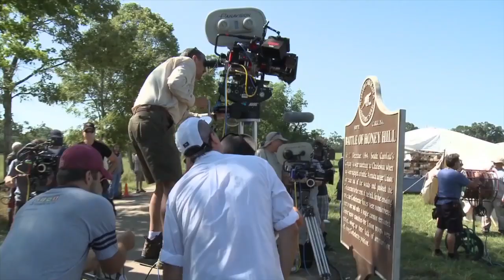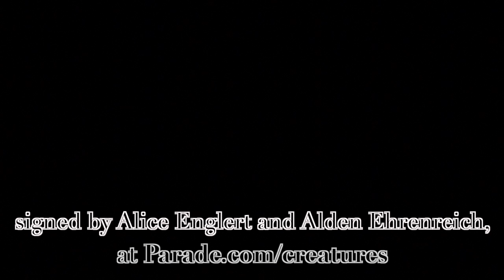'Beautiful Creatures' Stars Alice Englert and Alden Ehrenreich Reveal Their Dark Secrets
Beautiful Creatures stars Alice Englert and Alden Ehrenreich stopped by PARADE's offices to discuss the supernatural love story, their onscreen chemistry, and their own dark secrets. Watch the exclusive video, and check out the movie, now in theaters. Go to Parade.com/creatures to enter for a chance to win a signed copy of the book.